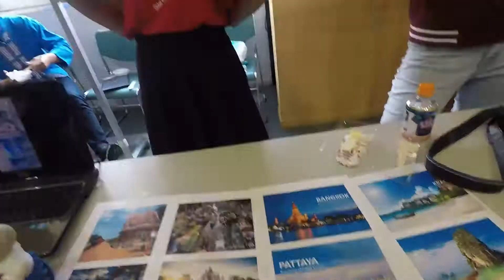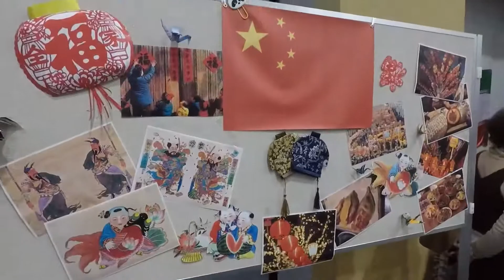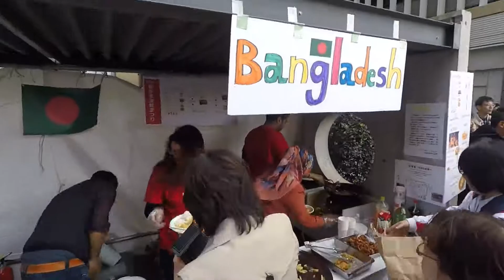International House Festival 2016 (Hiroshima, Japan) 広島市留学生会館お祭り２０１６年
広島市留学生会館お祭り
Hiroshima International House Festival 2016